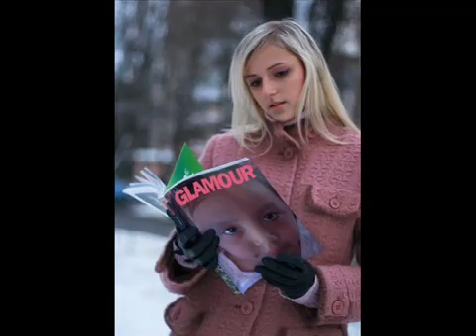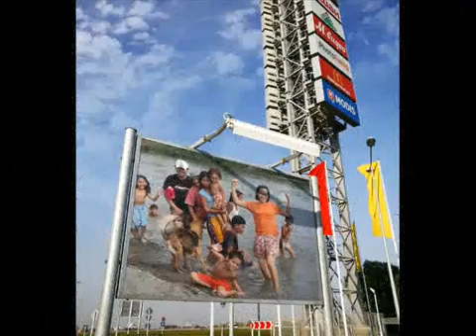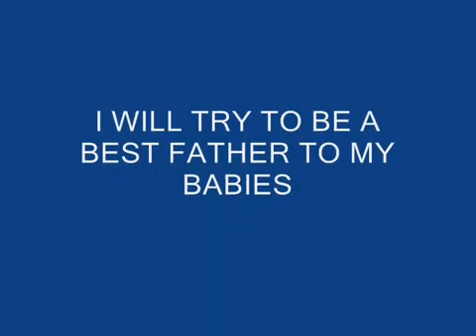BAILE ROCHELLE PANGILINAN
Amazing playlist video on E TV Channel